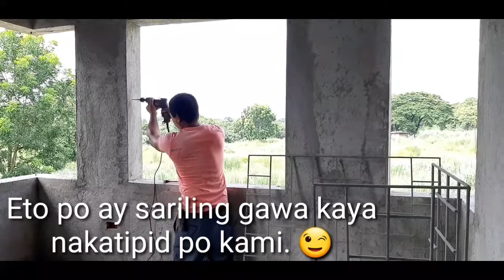PART 12: WINDOW GRILLS INSTALLATION BATCH2